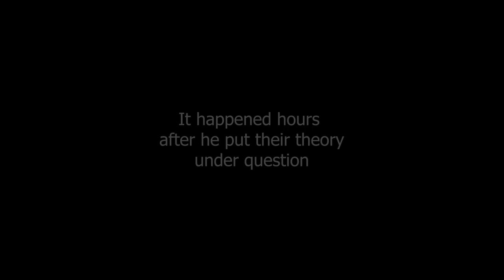Andrew Tate Arrested.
The only reason why I've uploaded this video, is because the MESSAGE NEEDS TO BE SPREAD !!